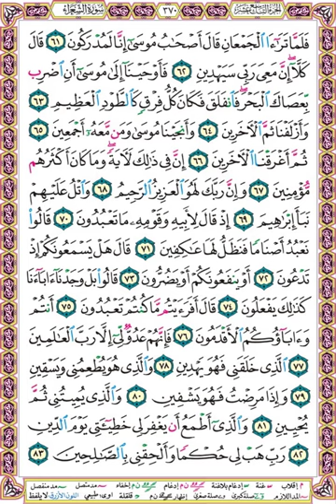صفحة 370 سورة الشعراء - فلما تراءى الجمعان قال أصحاب موسى إنا لمدركون (61) قال كلا إن معي ربي سيهدين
فلما تراءى الجمعان قال أصحاب موسى إنا لمدركون (61)
قال كلا إن معي ربي سيهدين (62)
فأوحينا إلى موسى أن اضرب بعصاك البحر فانفلق فكان كل فرق كالطود العظيم (63)
وأزلفنا ثم الآخرين (64)
وأنجينا موسى ومن معه أجمعين (65)
ثم أغرقنا الآخرين (66)
إن في ذلك لآية وما كان أكثرهم مؤمنين (67)
وإن ربك لهو العزيز الرحيم (68)
واتل عليهم نبأ إبراهيم (69)
إذ قال لأبيه وقومه ما تعبدون (70)
قالوا نعبد أصناما فنظل لها عاكفين (71)
قال هل يسمعونكم إذ تدعون (72)
أو ينفعونكم أو يضرون (73)
قالوا بل وجدنا آباءنا كذلك يفعلون (74)
قال أفرأيتم ما كنتم تعبدون (75)
أنتم وآباؤكم الأقدمون (76)
فإنهم عدو لي إلا رب العالمين (77)
الذي خلقني فهو يهدين (78)
والذي هو يطعمني ويسقين (79)
وإذا مرضت فهو يشفين (80)
والذي يميتني ثم يحيين (81)
والذي أطمع أن يغفر لي خطيئتي يوم الدين (82)
رب هب لي حكما وألحقني بالصالحين (83)

وإليك بعضا منها :
1❆ المصحف المرتل مقسم لصفحات بصوت الحصري مع قصر المنفصل - تسجيلات الإذاعة المصرية بصيغة MP3 :
2❆ المصحف المرتل مقسم بالصفحات بصوت الحصري المصحف المعلم بدون ترديد الأطفال بصيغة MP3  :
3❆ المصحف المرتل مقسم بالصفحات بصوت المنشاوي بصيغة MP3 :
4❆ المصحف المرتل مقسم بالصفحات بصوت المنشاوي - المصحف المعلم مع ترديد الاطفال بصيغة MP3 :